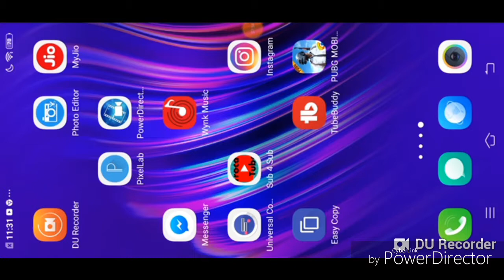Cbse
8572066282 Latest tending| simmer party wear |suits# #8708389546

Google pay 📲

१-boya mic-M१

३-my smartphone Hindi class
Class hindi